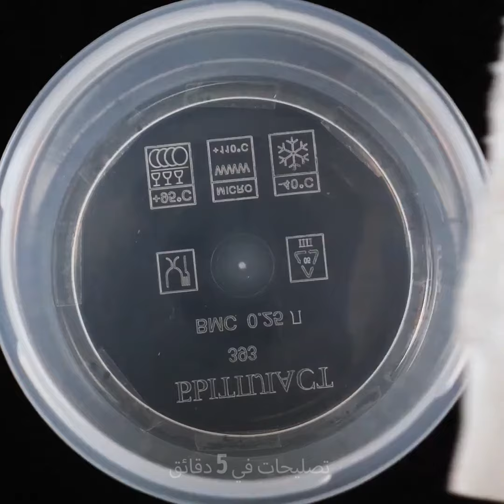حفر في: التقنيات الأساسية لحديقة مزدهرة!